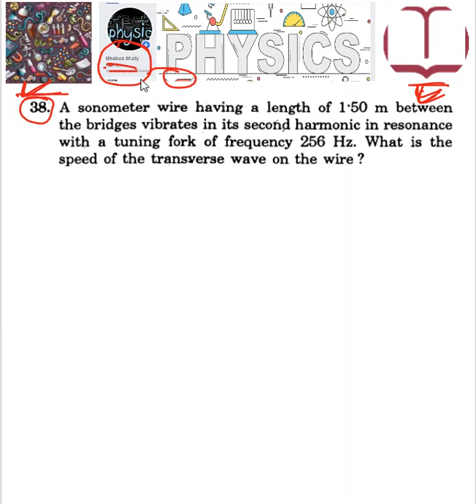String wave Verma Ji Exercise problem 38 explanation and solution.